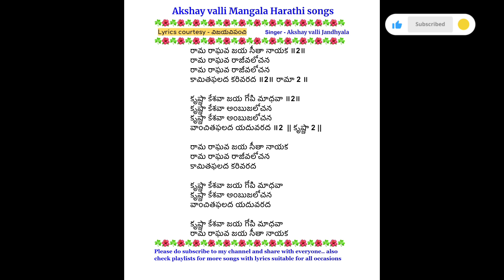756. రామ రాఘవా జయ సీతా నాయకా - కృష్ణా కేశవా జయ గోపి మాధవా / Rama Raghavaa - krishnaa kesava / Bhajan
Lyrics and audio courtesy - విజయవిపంచి

Hope you all like this beautiful one